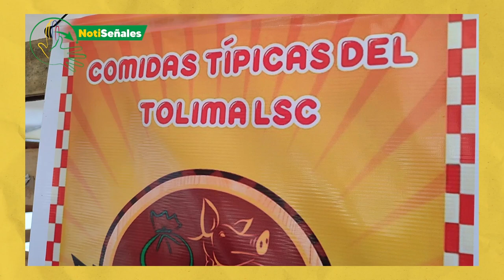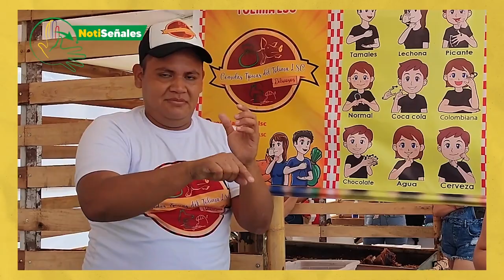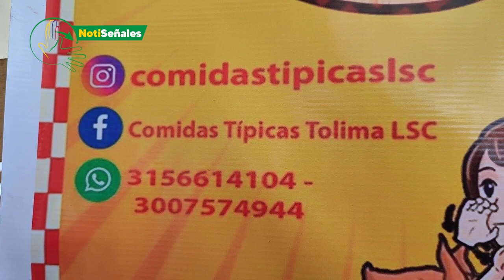Los emprendedores Henry Farfán y Maria Inés de Ibagué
Los emprendedores Henry Farfán y Maria Inés de Ibagué nos muestran los productos de su negocio @ComidasTipicaslsc

¿Eres emprendedor/ra sordo/a y has creado productos y servicios?